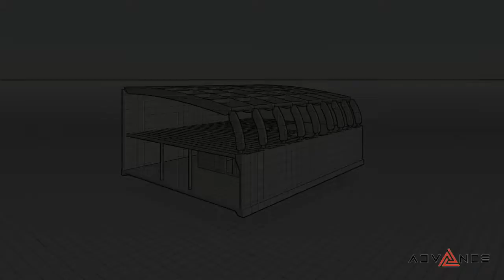Private House in Sydney by ADVANCE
This two storey house is neatly integrated into the landscape and comprises 512m2 of usable areas. Our client loves timber, so for the main room we created elegant glulam beams, acoustic panels in the lining and natural timber floors.

It’s still a very early stage of the project but our work already allows the client to visualize his future house. We also created 360 degrees viewpoints that allow the person to get inside the house and look around using VR gear.

DA and CC documentation for this house will follow and we intend to publish more details about this project in the coming weeks. And if you want superior quality documentation for your own project – you can be sure ADVANCE team will deliver.